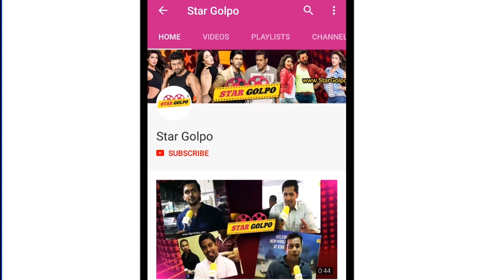নতুন এই নায়িকার প্রিয় নায়ক কে? Suchona Azad | Abbas Movie actress | Star Golpo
STAR GOLPO, the Bangladesh foremost Entertainment
News organization.